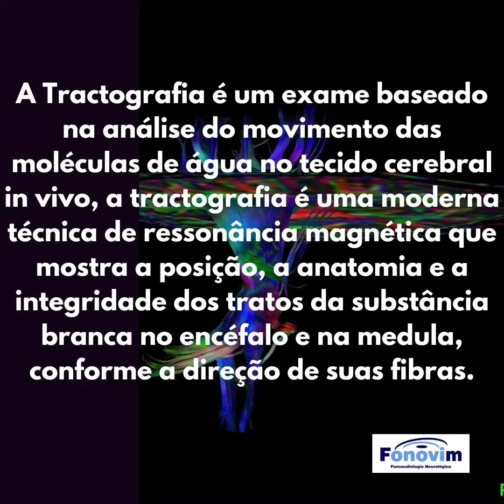Exame de Tractografia - Fonovim Fonoaudiologia Neurológica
Tractos ou vias, são feixes de fibras nervosas com aproximadamente a mesma origem, mesma função e mesmo destino. A Tractografia é um exame baseado na análise do movimento das moléculas de água no tecido cerebral in vivo, a tractografia é uma moderna técnica de ressonância magnética que mostra a posição, a anatomia e a integridade dos tratos da substância branca no encéfalo e na medula, conforme a direção de suas fibras. Esse exame permite verificar a integridade ou não de uma via nervosa e auxiliar a planejar a terapêutica, a identificar áreas cerebrais que podem se beneficiar mais ou menos com a Neuromodulação. A Reabilitação Fonoaudiológica Neurológica, objetiva potencializar as possibilidades neuroplásticas cerebrais e gerar melhores resultados nas respostas as terapias.